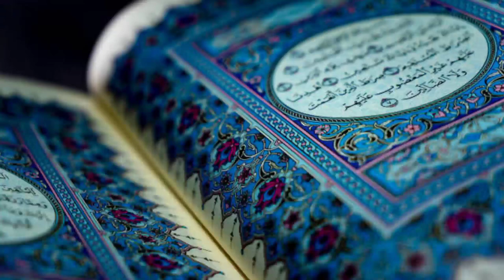Shaddad ki Jannat_New Emotional Bayan 2022 Moulana Tariq jamel| M.Ali official channel Taha Ali